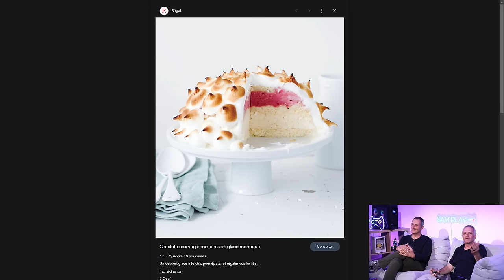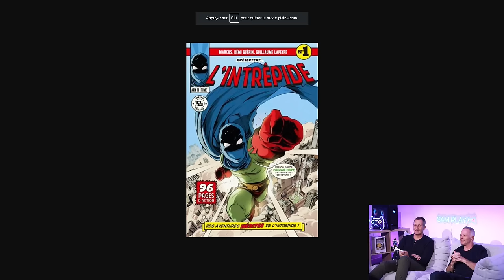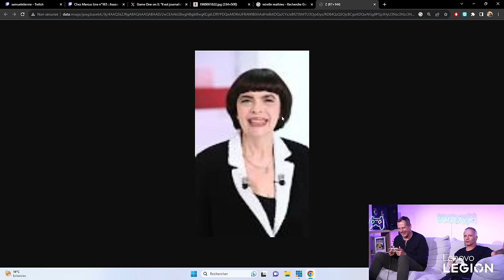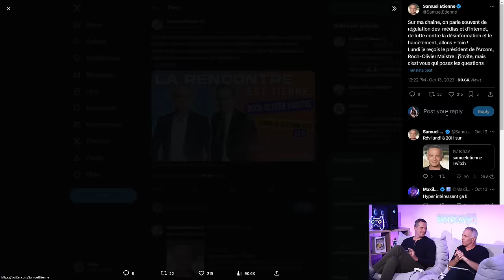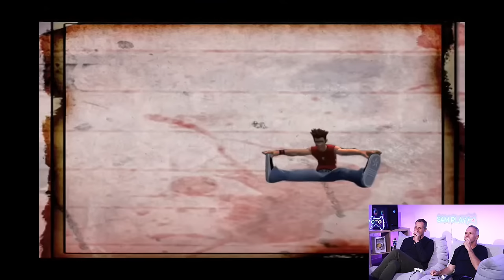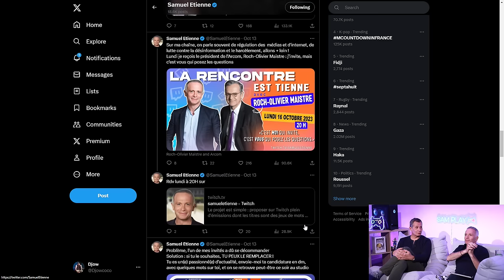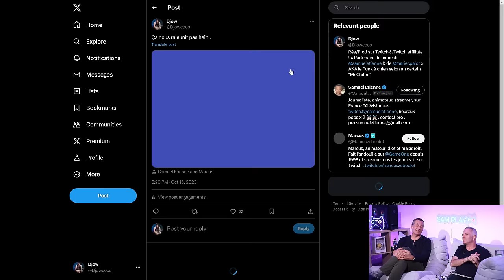Sam PLAY N°8 Avec Marcus - PORTAL, PAIN et SOULCALIBUR - 15/10/2023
Sam PLAY Saison 1 Episode 8 avec @SuperMarcusWorld sur PORTAL, PAIN et SOULCALIBUR

▶ Chapitres :
00:00 discussion
25:31 SOULCALIBUR
01:17:13 PORTAL
02:13:00 PAIN
02:52:31 Fin des jeux